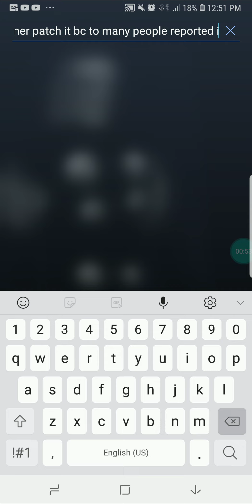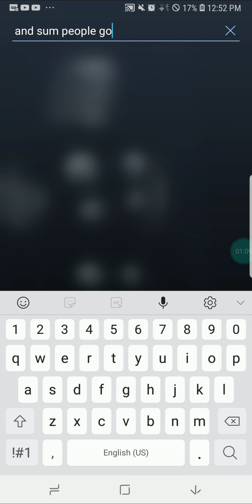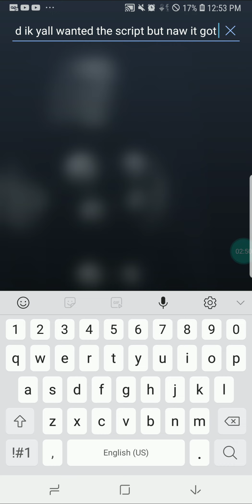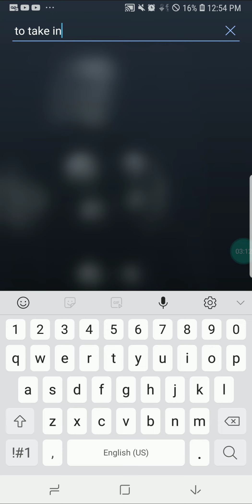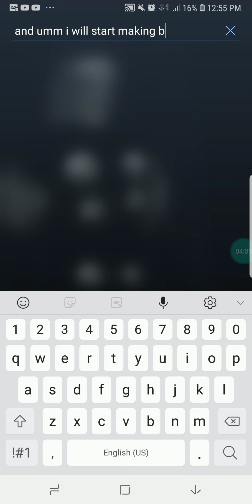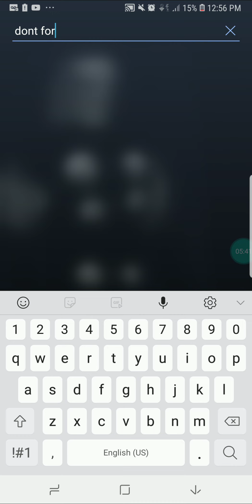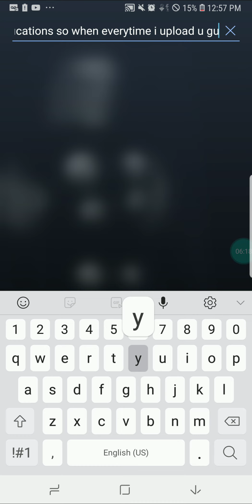The Slap Battles Script Got Patch Sad Video 😞